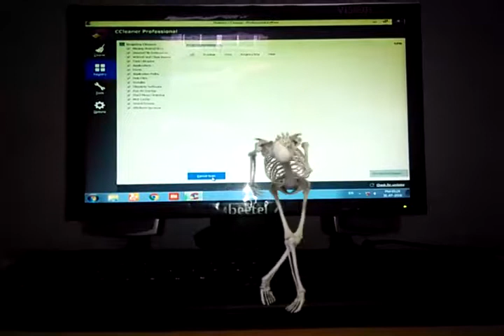Animated skeleton dance on computer